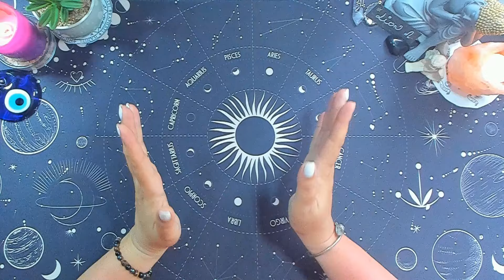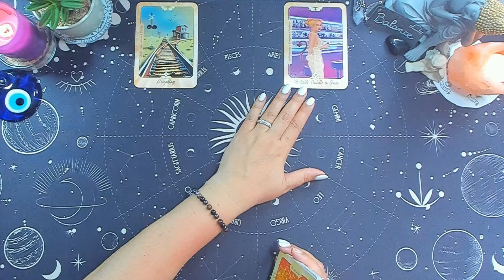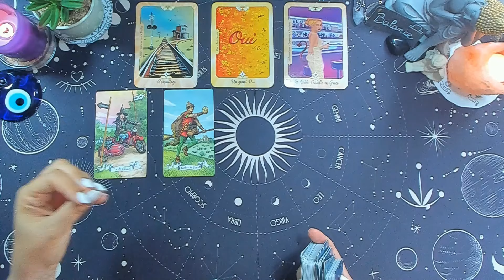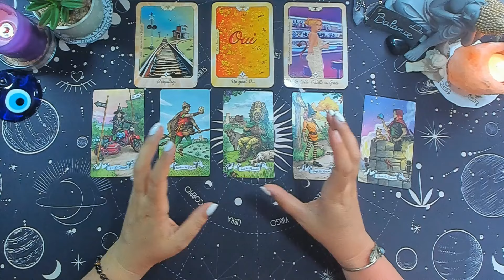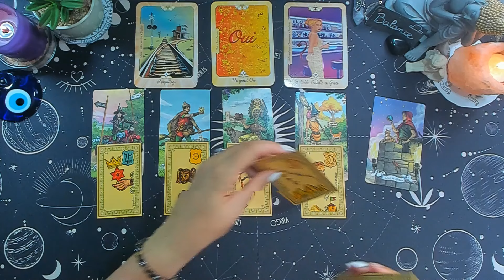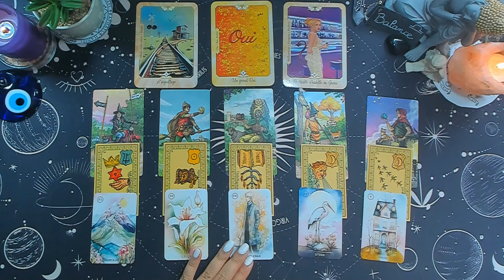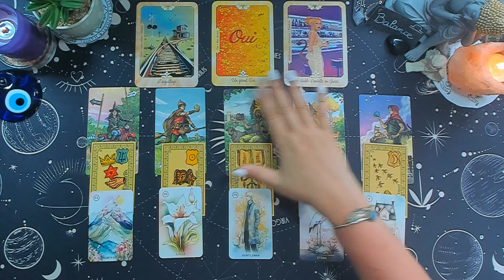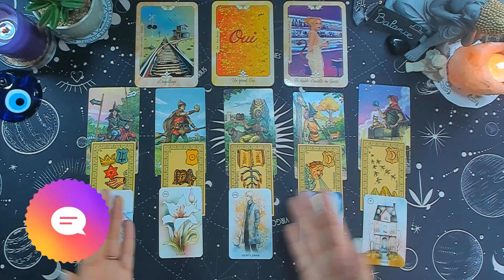♎ BALANCE du 15 au 30 Juin 🧿✨Suivez la voix de la destinée ☀️ 2024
, je suis contente de accueillir sur ma chaine.
Vous retrouverez des guidances du mois , de la semaine , de la quinzaine, du sentimental , de la méditation et  des messages bonus.

Oracles utilisés:
L' Oracle Calypso
Tarot histoire de sorcières
L' Oracle Belline
Lenormand Sweet Blosson